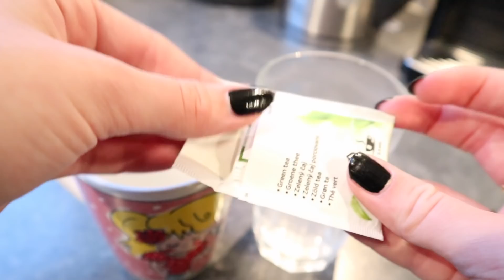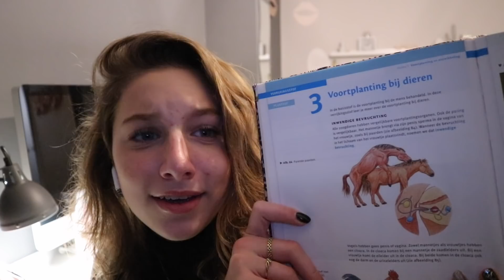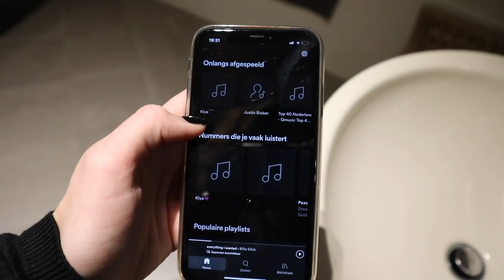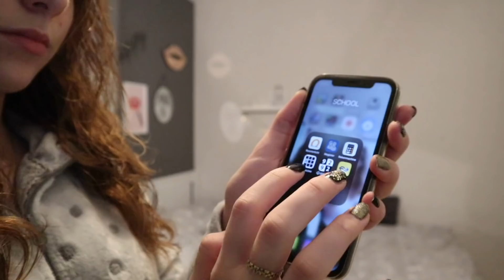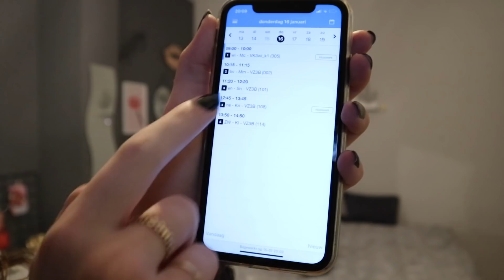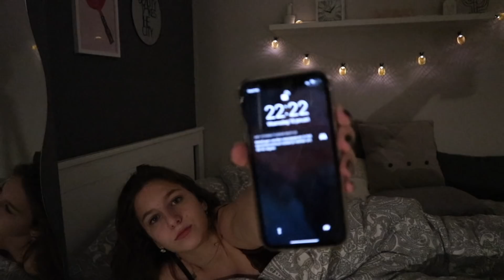AVONDROUTINE + VOICE OVER BY MAMA #67 || KIYA